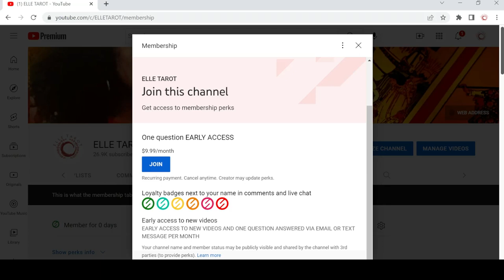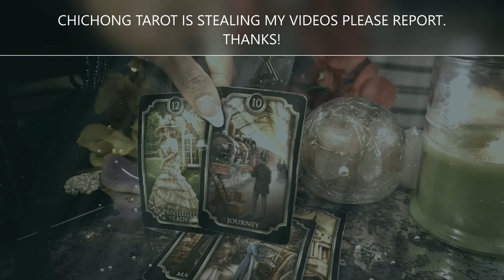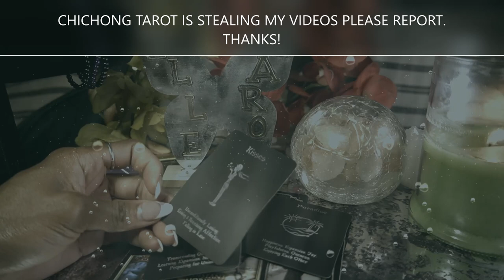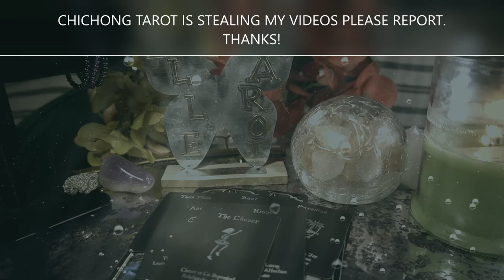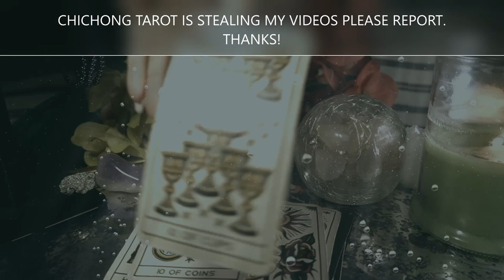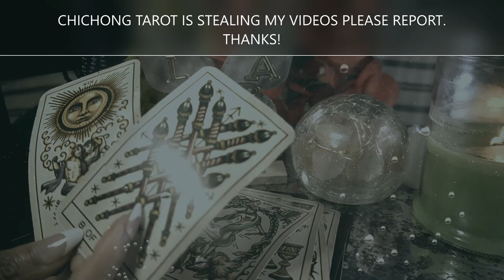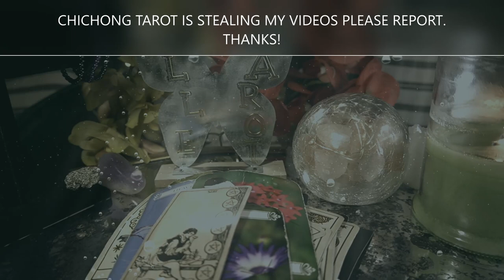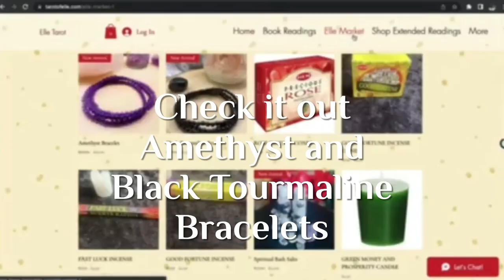AQUARIUS JUN '22 NO, I'M NOT LUCKY I'M BLESSED, YES!